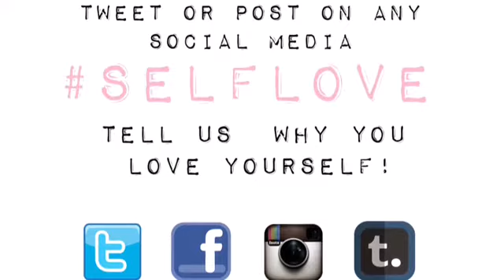SelfLove PSA Video: YOU ARE LOVED!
We want EVERYONE to love themselves! With your help, that can be possible! After watching this, post a picture of yourself anywhere with the hashtag SelfLove. We know, it's not original, but it's a start! This was originally an assignment for English class, but we really wanted to make it a real thing after we got such good feedback on it! When you post your SelfLove picture, explain why you love yourself. It could change you! We all deserve to be loved! We thank everyone who participated in the making of this video. :) music by: esoundtrax, "Amazing & Beautiful Cinematic Background Music for Videos"